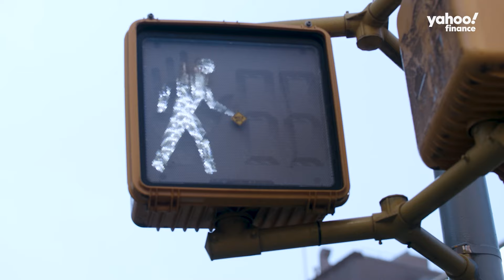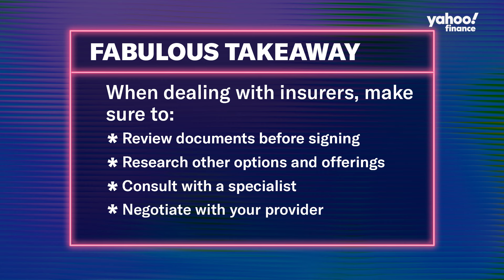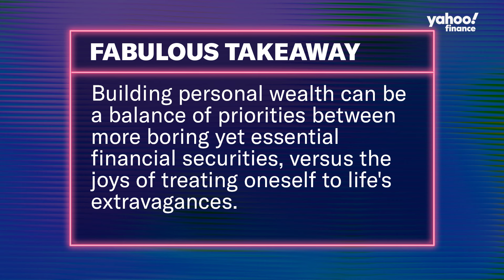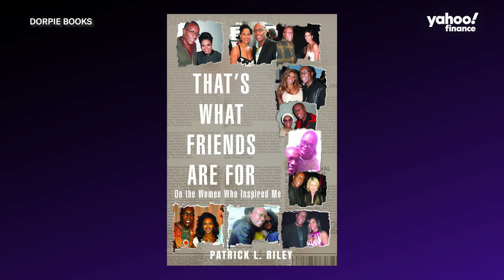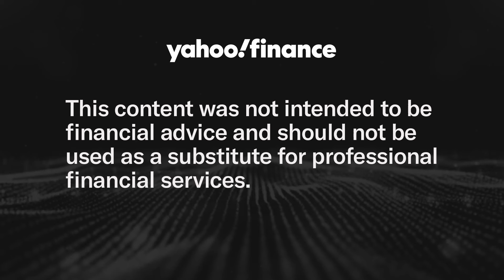Lapsed insurance & a house fire: Lessons learned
Is it possible to prepare for every emergency, stacked like a disaster Jenga? Patrick L. Riley would argue it’s a tall order. During the COVID-19 pandemic, an electrical fire destroyed his home and exposed a lapsed insurance policy. Riley’s battle with insurance companies and reliance on support networks is a lesson in resilience and the importance of solid financial planning. His story also underscores that the standard three to six months of emergency savings may not cut it—especially for those in communities where fair wages are still a struggle. Riley, an award-winning journalist, multi-media personality, and author, is known for his work on BET, NBC, Black News Channel, and TV-One. He spent 13 years as a freelancer and senior field producer for The Oprah Winfrey Show and authored "That's What Friends Are For: On the Women Who Inspired Me." Hosts and husbands of Living Not So Fabulously, David & John Auten-Schneider, dive into real money stories with activists, allies, artists, tech-gurus, and trailblazers in the LGBTQ+ community to give you tangible takeaways to tackle your wallet woes. For full episodes of Living Not So Fabulously, watch on our website or listen on your favorite podcast platform.